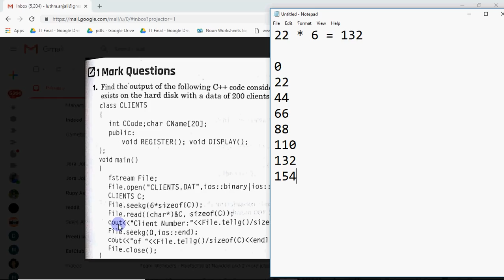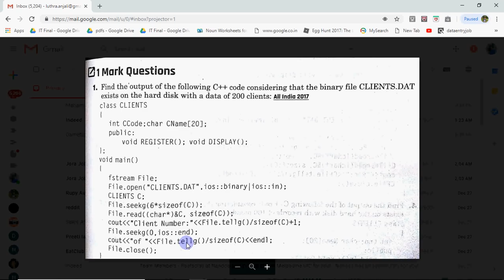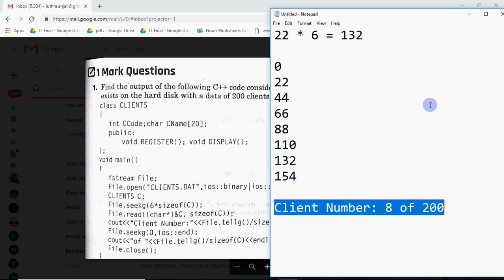C++ Output question based on file pointers - Data File Handling | seekg, tellg, seekp, tellp